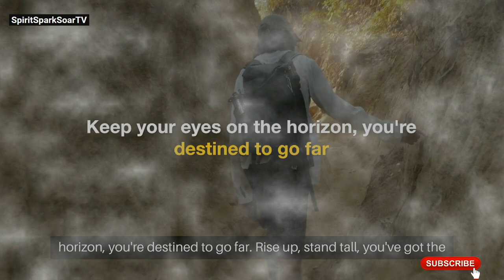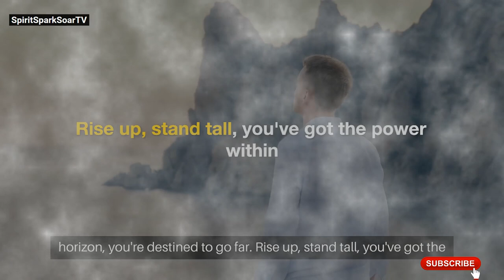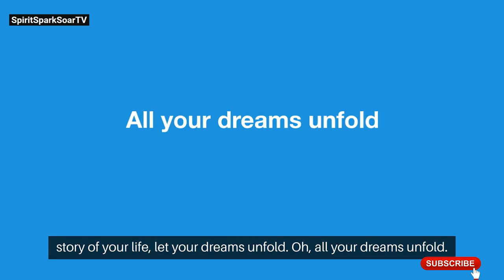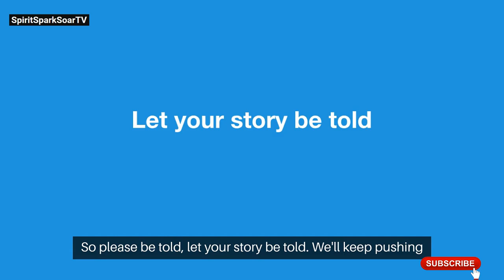Warrior's Journey | Finding Inner Strength: Inspire Your Journey | Music Video Song 2024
Motivational Song
Inspirational Song
Best Motivational Song
Uplifting Music
Empowering Song
Inspirational Anthem
Motivation Music
Inspirational Music
Best Motivational Songs 2024
Uplifting Song
Motivational Music Video
Motivational Lyrics
Motivational Anthem
Powerful Song
Positive Energy Music
Overcoming Challenges Song
Best Inspirational Music
Dream Big Song
NEFFEX Music

Are you looking for the best motivational song to lift your spirits and keep you inspired?

This powerful and uplifting song is perfect for anyone looking to overcome challenges and achieve their dreams.